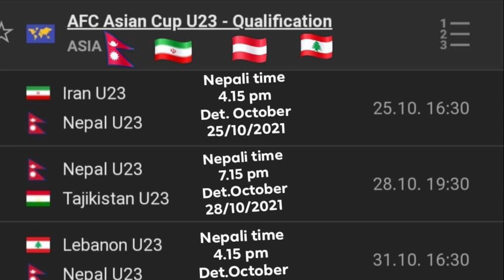AFC-U23 Asian Cup Qualifiers || Nepal lost by 2 - 0 against Indonesia in Friendly Football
Nepal U23 Football team lost the match by 2-0 which  is played  an international friendly against Indonesia today as a warmup match for  U-23 AFC Asian Cup Qualifiers 2022.